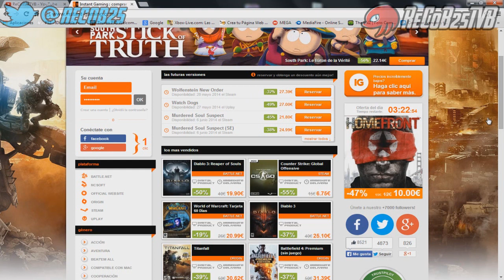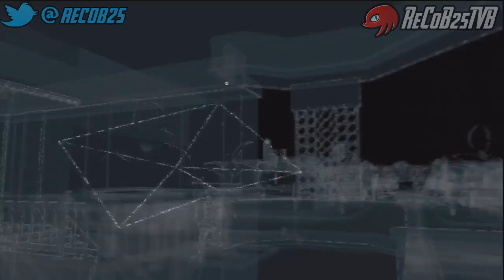Bug Watch Dogs DLC Invisible con Traje Hacker Sombrero Blanco - By ReCoB